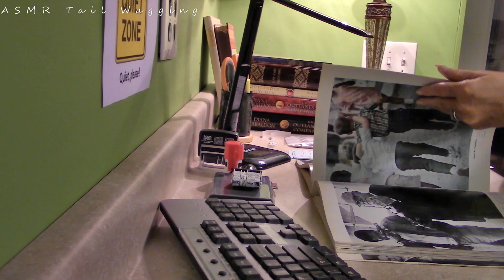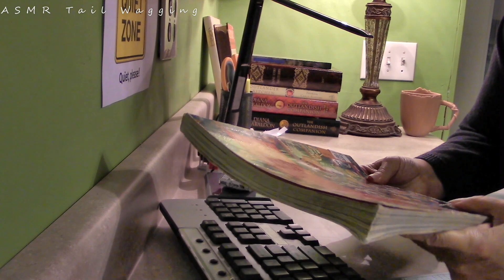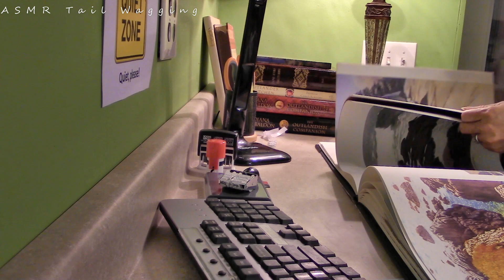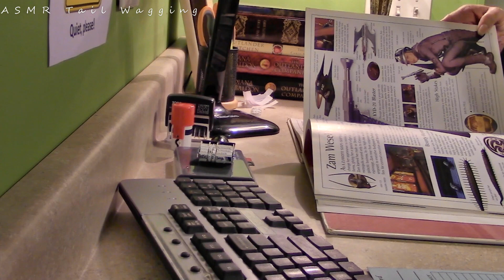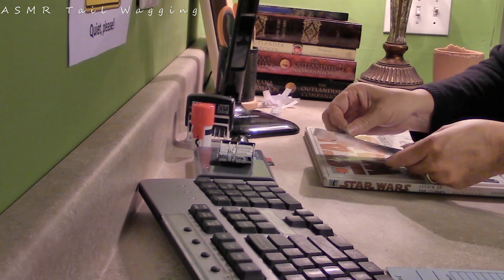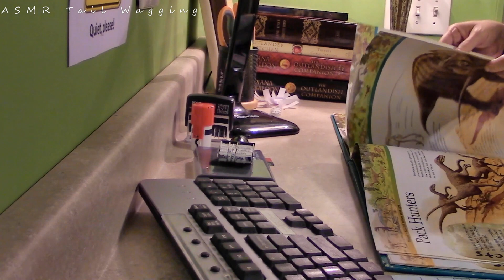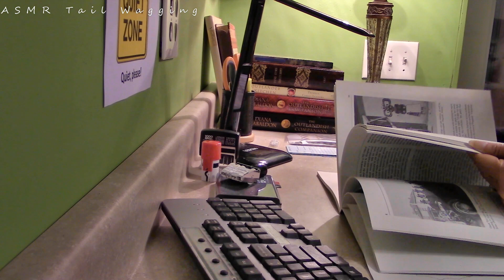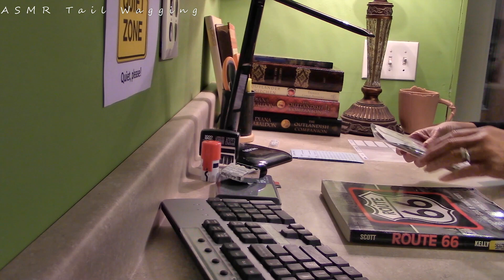ASMR Library Books / Reviewing / Typing / Page Turning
Shhh, you have now entered the Quiet Zone. I am reviewing books and preparing library check out cards. I hope the sounds of page turning, stamping, typing, word tracing, crinkly book spines, and writing help you relax.

Hello, Jules here!  ASMR makes my tail wag, how about you?

I release videos almost every day that include relaxing library and secretary roleplay, book and magazine page turning, working and typing, and other creative and interesting sounds.

I appreciate you letting me share these videos with you.  Feel free to let me know if you have any requests.